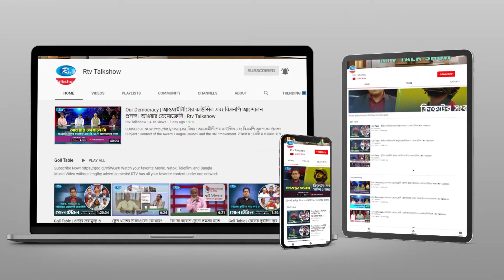নারীর প্রতি সহিংসতার শেষ কোথায়? | Violence Against Women | Ei Muhurte Bangladesh | Rtv Talkshow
আলোচনার বিষয় : নারীর প্রতি সহিংসতার শেষ কোথায়?
আলোচক : জাতীয় মানবাধিকার কমিশনের সাবেক চেয়ারম্যান অধ্যাপক ড. মিজানুর রহমান এবং সিনিয়র সাংবাদিক কাশেম হুমায়ুন।
সঞ্চালক : তৌহিদুল হক।
প্রযোজক : মাইন উদ্দিন মামুন।

- Team RTV